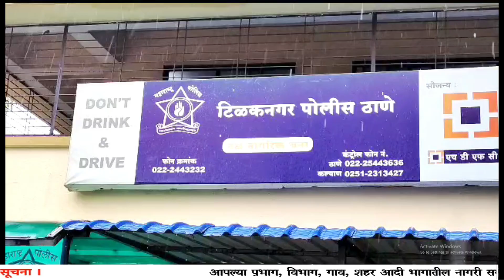🛑 DOMBIVALI l बेकायदा रिव्हाँलवर नोकरा कडून गहाळ झाल्याने मालकाने केली नोकराची हत्या..